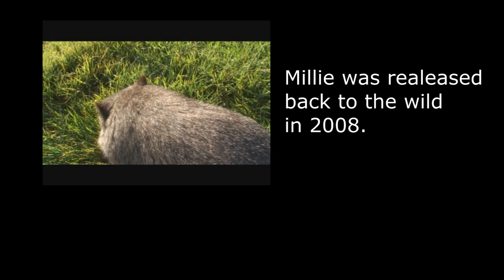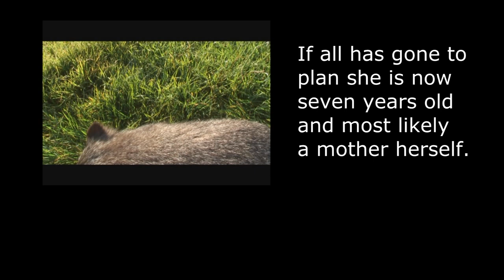Wombat Love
And how the love of animals can make friend become closer.